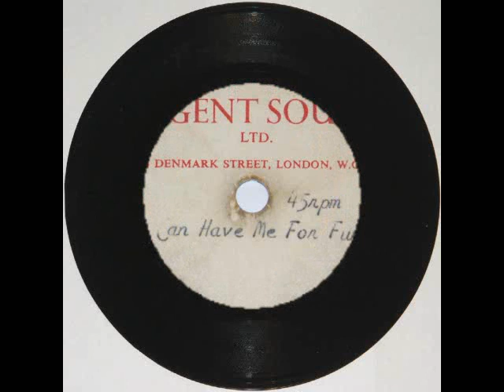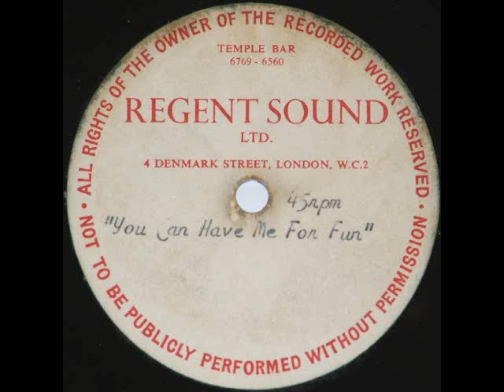YOU CAN HAVE ME FOR FUN - rare UK 7" acetate... do you know who this is by?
An interesting UK 7" single sided acetate, this item has a "REGENT SOUND LTD" company label (Regent Sound were located at 4 Denmark Street).

All we know is the name of the song "You Can Have Me For Fun"... a little racey...

Who is the performer?  Was this ever released?

are hoping to post several mysterious acetate recordings to baffle and bamboozle you.

Who will be the first to work it out?

Anybody know who this is?